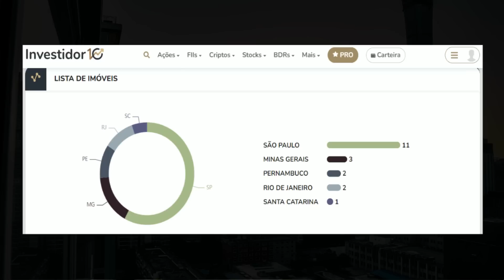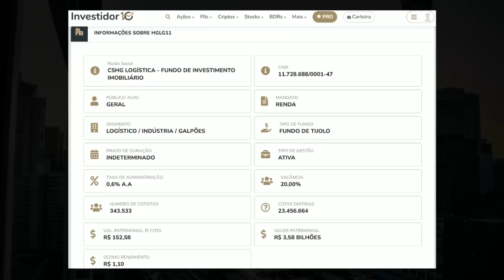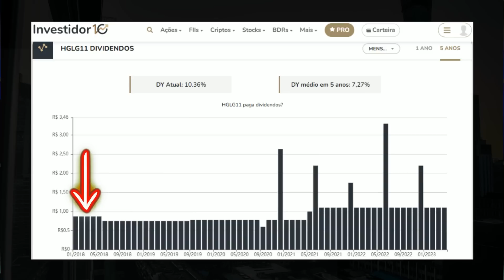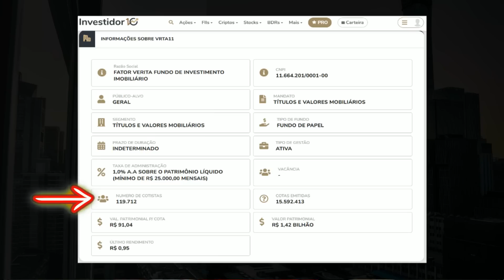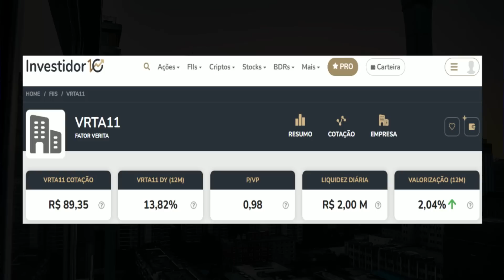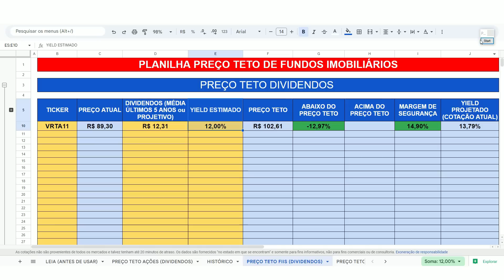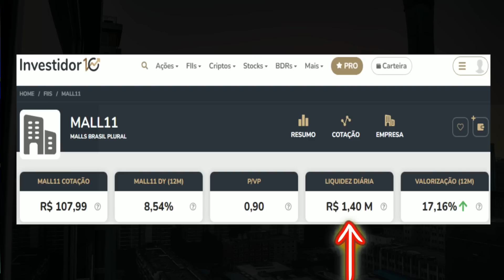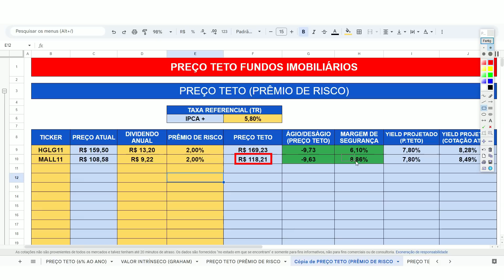Eu começaria por estes 3 FUNDOS IMOBILIÁRIOS baratos e que PAGAM muitos DIVIDENDOS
1- PLANILHA DE INVESTIMENTOS EM AÇÕES, FIIS, BDR, ETF BR, CRIPTOMOEDAS e RENDA FIXA 👇

2- PLANILHA DE INVESTIMENTOS NO BRASIL E EXTERIOR (AÇÕES, FIIS, STOCKS, REITS, ETF EUA, CRIPTOMOEDAS E RENDA FIXA) 👇

Os Fundos Imobiliários, também chamados de FIIs, são um tipo de investimento em renda variável negociado diretamente na Bolsa de Valores.

Assim como todo fundo de investimento, eles reúnem dinheiro vindo de diversos investidores . E são gerenciados por profissionais que escolhem quais aplicações serão feitas com o valor das cotas.

Existem diversos tipos de Fundos Imobiliários (TIJOLO, PAPEL, DESENVOLVIMENTO, FOFs, etc), mas a maioria tem como objetivo juntar dinheiro para comprar ou construir imóveis que depois serão alugados ou vendidos, gerando rendimentos aos seus cotistas que são distribuídos mensalmente.

Eu começaria por estes 3 FUNDOS IMOBILIÁRIOS!

Fundos imobiliários citados no vídeo:

1- (HGLG11) É um fundo imobiliário do tipo tijolo. Seus recursos tem com base investimentos em empreendimentos de galpões logísticos.

2- (VRTA11) É um fundo imobiliário do tipo papel, onde seus recursos são destinados primordialmente a aplicações em títulos e valores mobiliários.

3- (MALL11) É um fundo imobiliário do tipo tijolo. Seus recursos tem com base investimentos em shoppings

00:00 Eu começaria por estes 3 Fundos imobiliários
01:06 Fundo imobiliário número 1
04:44 Preço teto HGLG11 (PRÊMIO DE RISCO)
06:43 Fundo imobiliário número 2
09:35 Preço teto VRTA11 (YIELD ESTIMADO)
10:09 Fundo imobiliário número 3
12:42 Preço teto MALL11 (PRÊMIO DE RISCO)
13:06 Ativos diversificados
13:25 Considerações finais